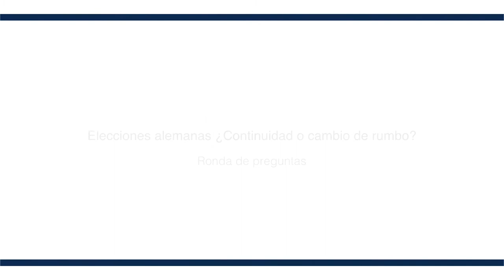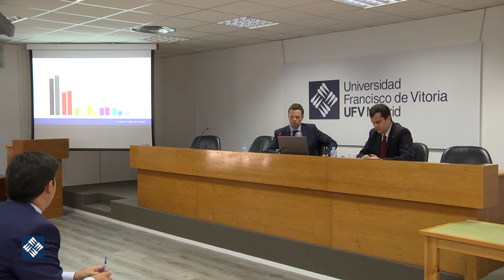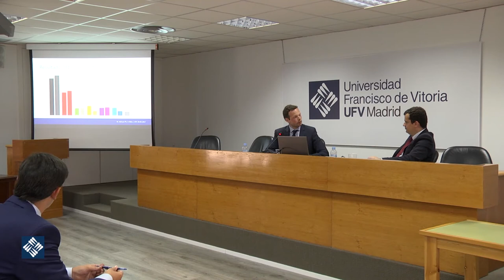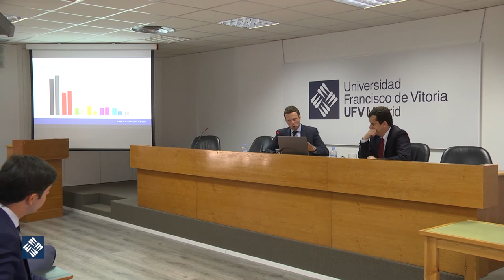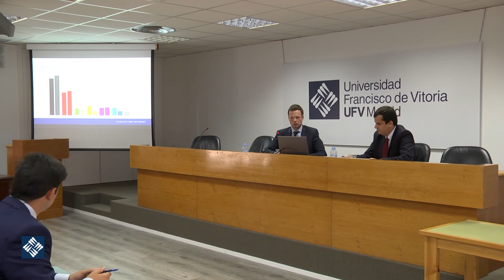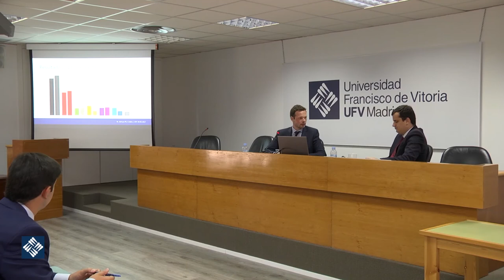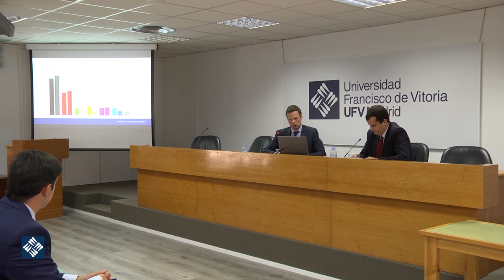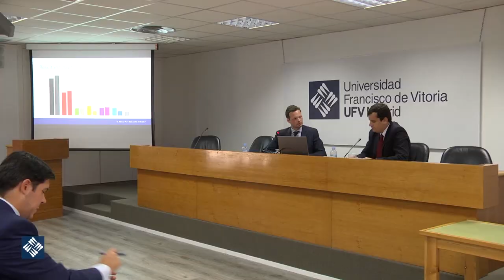Elecciones Alemanas. ¿Continuidad o cambio de rumbo? Ronda de preguntas